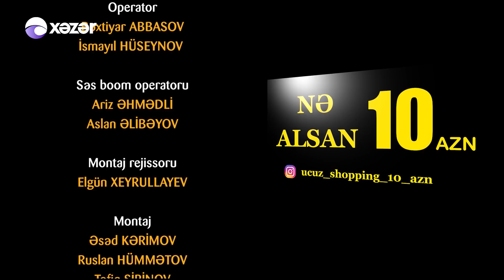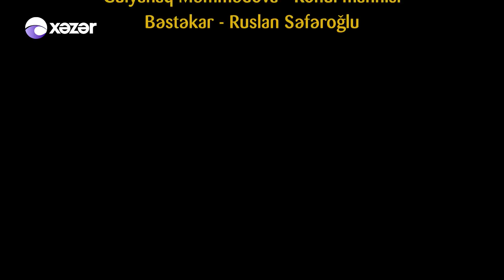Ata Ocağı (334-cü seriya)